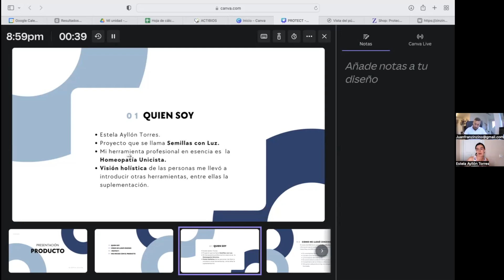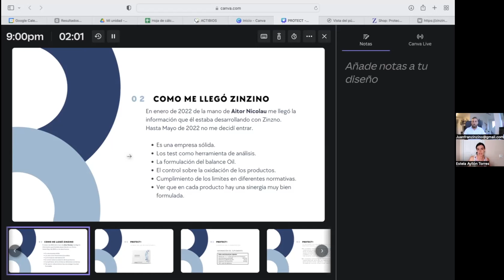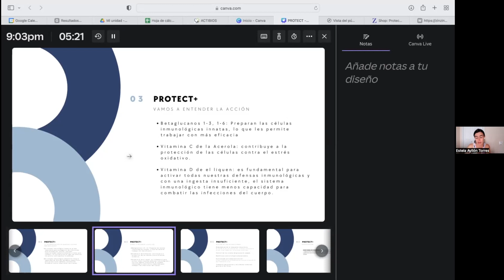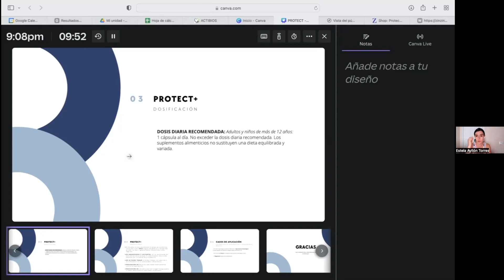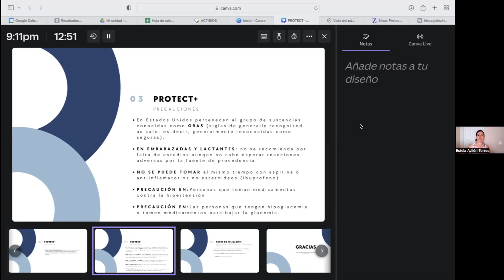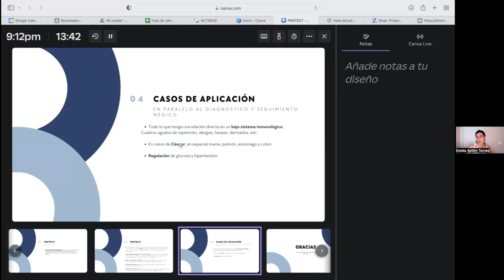Estela Ayllon Protect